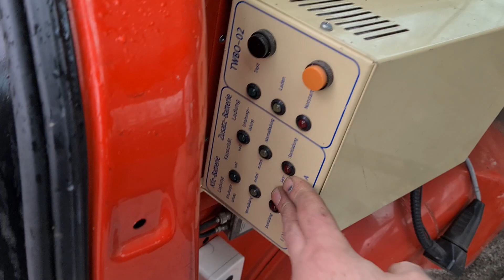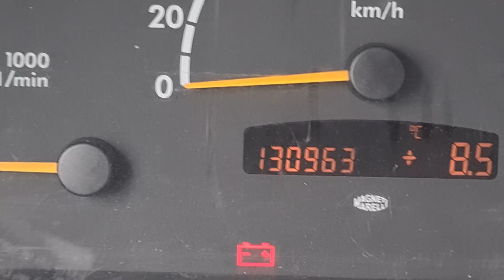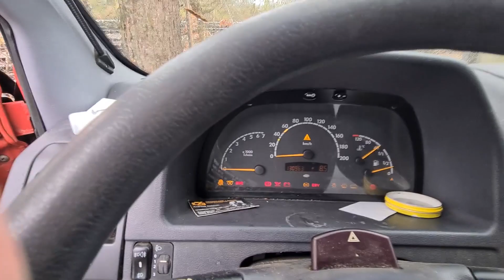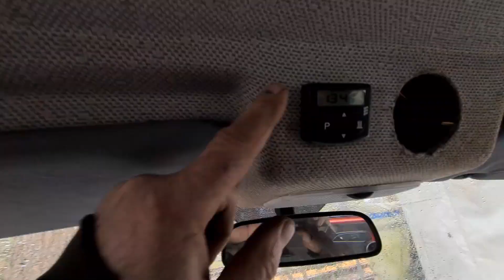Mercedes Vito 110 CDI Nowy projekt BUDOWA KAMPERA cz.1 z niemieckiej straży pożarnej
Witam wszystkich zainteresowanych budową kampera.W pierwszym odcinku opowiem wam o samochodzie z którego mój kamper będzie zbudowany.Jest to Mercedes Vito 110 CDI o przebiegu ok.130 tysięcy kilometrów.Pojazd ów dzielnie służył w straży pożarnej w Bremerhaven.Sądząc po bogatym wyposażeniu pojazdu tj. Klimatyzacja ogrzewanie postojowe diesla jak i elektryczne,różnego rodzaju podłączenia typu komputer drukarka itd.Sądze,że był to samochód tak zwanego dowodzenia.Budowę kampera zacząłem od demontażu całej zbędnej elektroniki,okablowanie i zabudowy czyli szafek foteli itp.Liczę na waszą pomoc i udział w projekcie.Mam nadzieję,że razem zbudujemy fajnego i przytulnego kamperka.
Pozdrawiamy Basia i Sylwester